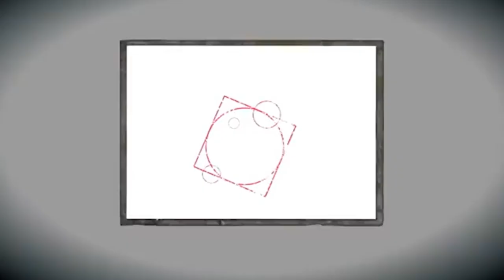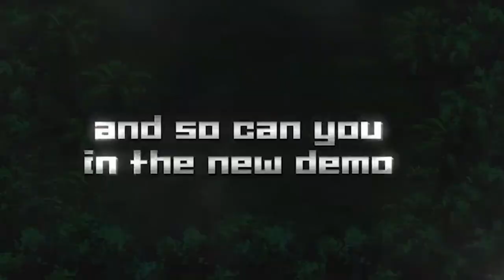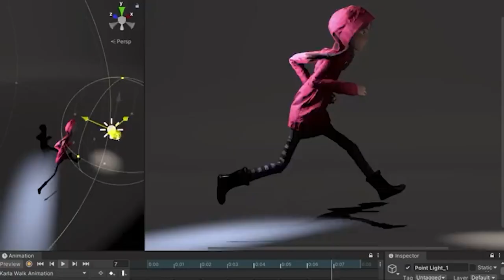Games we're excited for! His List, Her List - Retro Rivals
Retro Rivals is ready and we're excited to share our list, his list and her list of Games we can't wait for! Now that E3 is over, we ca't barely contain ourselves.  It may not have been the hype we usually have but none the less, there were a great deal of games that had our hearts racing!
We might be a little late to the party but we needed sometime to compile our thoughts.  It was hard to narrow down from all the great games we saw coming up in 2021 and beyond but these are the ones that intrigued us most.

0:00    Intro - Games we're excited for, his list, her list, our list
0:34    HIS LIST
0:41    Eiyuden Chronicles (Rising and Hundred Heroes)
1:58    Babylon's Fall
2:55    Final Fantasy Origin - Stranger of Paradise
4:22    Metroid Dread
5:01    Trek to Yomi
5:48    Sifu
6:50    HER LIST
7:41    Aragami 2
9:01    Plague Tale: Requim
9:37    Blacktail & Martha is Dead
10:41  Bramble The Mountain King
11:53  Somerville
13:08  OUR LIST
13:17  The Ascent
13:55  Diablo 2 Resurrected
14:47  Evil Dead The Game
16:00  Fatal Frame:  Maiden of Black Water
17:22  Halo Infinite
18:12  House of Ashes (Dark Pictures Anthology)
19:18  Psychonauts 2
20:31  RedFall
21:41  River City Girls Zero & River City Girls 2
23:09  UnMetal
24:22  Vokabulantis
26:02  Closing Recap